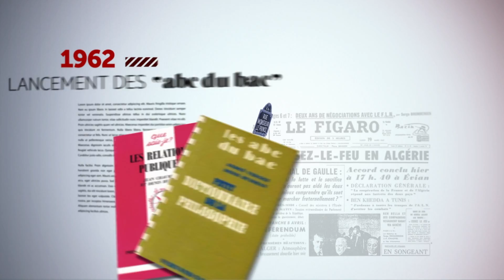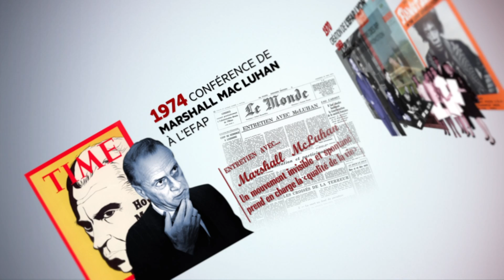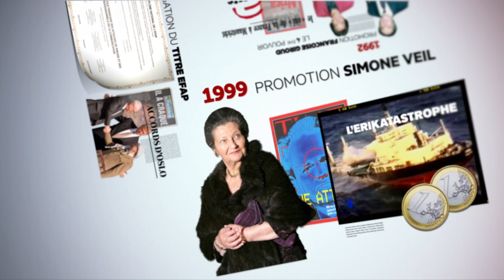L'EFAP, 50 ANS D'HISTOIRE